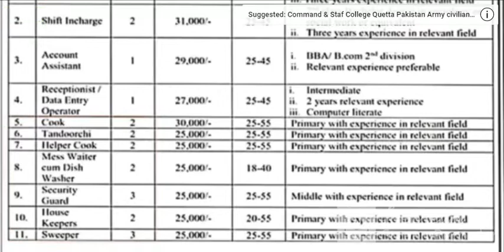Pakistan Bait-ul-Mal PBM leatest new government jobs 2022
General Instructions:
Candidates meeting the required criteria should download the application form from
and submit their applications along with two
recent passport size photograph and attested copies of testimonials within 07 days of
publication of this advertisement to Assistant Director (Estb/HR) PBM, Regional OfficeICT.
ii. Date, time and place of interviews will be intimated through telephone/SMS/call letters.
iii. Only short listed candidates shall be called for interviews.
shorturl.at/jQRX3
iv. Candidates will present their original documents at the time of interview.
v. A waiting list shall also be maintained and the candidates selected so far, shall be posted
any of the Shelter Home in Rawalpindi / Islamabad on need basis, as and when vacancies
arise, unless the list exhausts.
vi. Age relaxation will be granted as per govt. rules.
vii. The competent authority reserves the right to increase or decrease the number of
positions or to cancel the advertisement at any stage.
viii. No TA/DA will be admissible to the candidates appearing for the interview.
ix. No application will be considered after the due date.
x. Selected candidates have to submit medical certificate before joining the post.
xi. These appointments do not confer the right to regularization at any stage, and are liable to
be terminated any time on one months notice from either side.
(ABDUL QAYYUM)
Assistant Director (Estb/HR)Where you can find information of government or non government jobs vacancies. Visit us for all the latest update
Others)

Job categories:
- Government jobs
- Private job
- Online job
- Teaching job
- Graduation job
- A Level O Level jobs
- Matric jobs
- Store keeper jobs
- Government job
- Engineering
- Bank job
- Administration jobs
- Sales & Marketing
- Finance Jobs
- Accounts Jobs
- Army Jobs
- HR Jobs

pakistan bait ul mal jobs 2022 advertisement
pakistan bait ul mal jobs 2022 online apply
pbm new jobs
bait ul maal jobs 2022
jobs in pakistan bait ul mal 2022
today jobs

Pakistan Bait-ul-Mal, Regional Office-ICTI AM HAFIZ MUHAMMAD AYUB